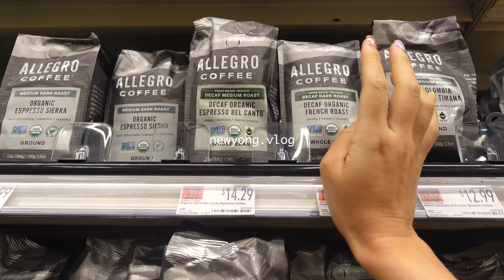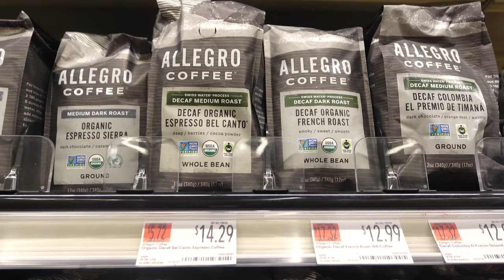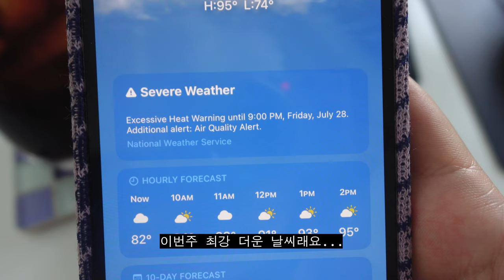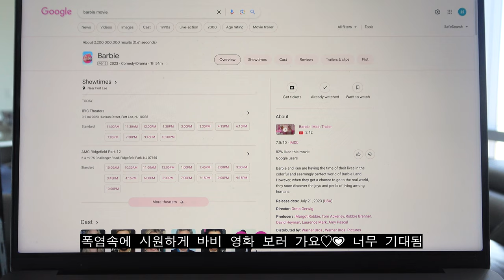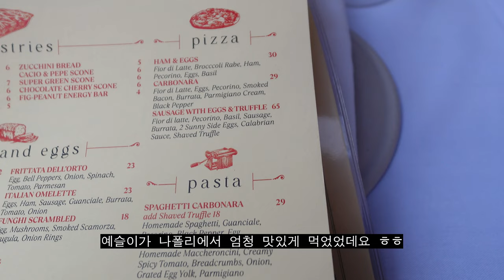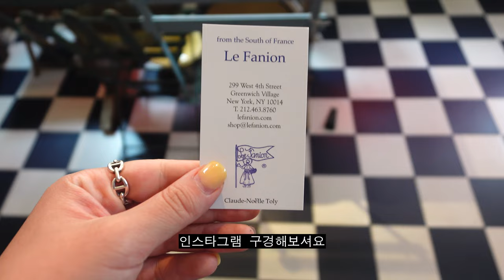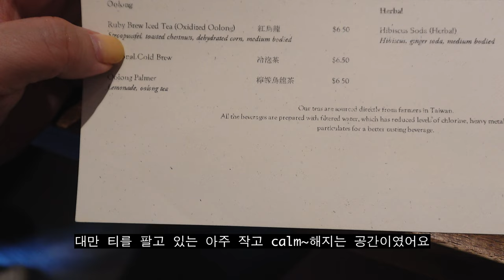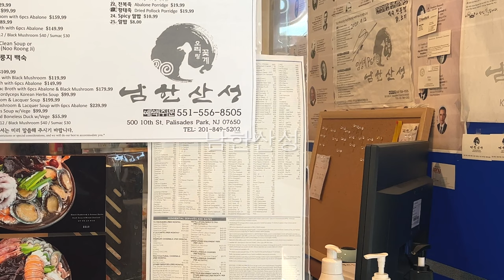뉴욕에서 일하는 직장인의 일주일 일상브이로그 — 여름 디저트🌈 집밥 만들어 먹기 와인추천 | 수영하고 바비 영화💗 & 백숙 맛집 | 웨스트빌리지 나폴리 피자먹고 찻집 (ENG)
안녕하세요!
7월 마지막주는
일 마무리로 바쁘기도했고 덥기도했고.. 🧚🏻‍♂️
어느새 8월이 되었네요!
다음엔 더 꾹꾹 담은 일상으로 돌아올게요

0:00 인트로
0:14 여름 디저트 찾은 월요일
2:26 아포카토 & 제육복음 화요일
3:42 김볶 & 와인 수요일
5:16 최애 치킨 버거 먹은 목요일
6:14 수영하고 바비 영화본 금요일
7:13 웨스트빌리지에서 보낸 토요일
10:45 와인추천 & 집순이로 보낸 일요일